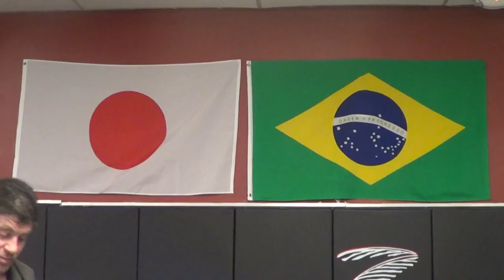Karate Go Jiu-jitsu Sparring Rd #1 S.T.G Striking,Throwing,Grappling Method!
Karate Go Jiu-jitsu Sparring Rd #1 S.T.G  Striking,Throwing,Grappling Method! DanTheWolfman Sparring Beta Testing Rules All Styles could train under
MMA, Karate Go Jiu-jitsu, Muay Thai Dutch Kickboxing, Catch Wrestling, Jiu-jitsu, Combatives Self-Defense, Russian Mixed Martial Arts & CWP training Best
Always looking for new Color Commentating or Seminar Opportunities  karate go jiujitsu jujitsu jujutsu

CatchJitsu.com  Learn Best How to do MMA UFC Grappling Catch-Jitsu RCW Real Catch Wrestling Jiu-jitsu Techniques My MMA Neo Striking System, Rare Amazing Submissions Subs Submission RCW Wolfman Combatives from Dan The Wolfman Combat System! Training in Many different martial arts since 1986 and MMA/Grappling w many many of the world's best UFC MMA Fighters, Fight Teams, and Grappling/Jiu-jitsu Instructors since 1997. Daniel Breakdown Brazilian BJJ Russian Systema Gracie Scout vs coach instructor Combat System Systema CatchJitsu Catch-Jitsu

TheCombatSystem.com